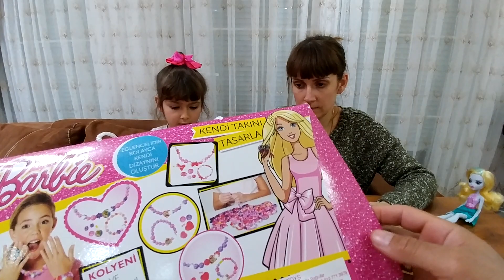BARBİE TAKI ve TASARIM SETİ.BİLEKLİK KOLYE, EN GÜZEL TASARIMI KİM YAPTI.